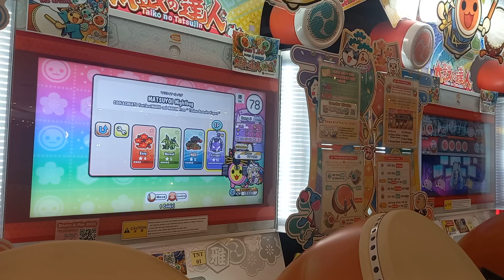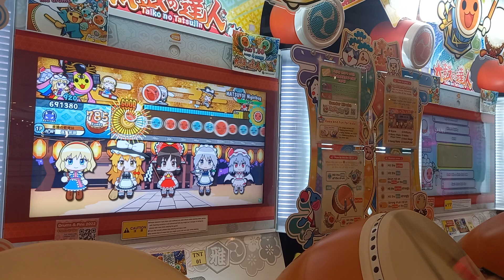Taiko no Tatsujin - MATSUYOI Nightbug (Ura) Full Combo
Player: Numberz

"I genuinely can't read, I don't know how I'm hitting anything."
~ Numberz